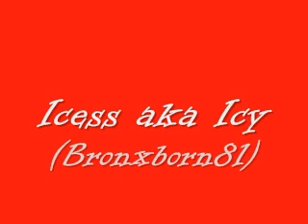♥.:.: Lσvє Is Nσt Whαt It Sєєms / ♥ / Chαptєr 17 Pαrt 2 / ? :.:.♥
::: Still Aaliyah's POV :::

Me: '' AJ '', I Said While Winding Down The Window '' What The Hell Are You Doing? ''

AJ: Opened The Door And Sits In The Driver's Seat '' Hey Girl ''

Me: '' Don't Hey Me, Prodigy's Gonna Be Back Any Minute ''

AJ: '' Don't Worry '' She Coughed '' I'm Here To Give You Some Advice. ''

Me: '' And You Couldn't Say It Through Trina's Chip '' Acts Like Alex From WOWP When Mason Ate Dean.

AJ: '' She Wouldn't Let Me! That Dusty Ass Nigga ! ''

TITMC: '' I Can Hear You, B!tch Ass!!''

AJ: '' I Can Hear You, B!tch Ass!'' She Said Mimicing ( SP ?)  Trina ''Anyways, You Have Too  kiss Prodigy Slow And Subtle Leaving Wanting more!''

Me: Nods

AJ: ''Got It?''

Me: '' Yeah Su--G.C.O.''

??: Hey Aaliyah I Got You A Bucket Of Fried Chicken There Was A KFC Here '' (Mmm Mah Finger Lickin' Good Place! ILY KFC &'d The Creator. Mwah!)

Me: '' AJ , Go G-G-Go. Hide In The Back '' I Stammered While Panicking.

AJ: Jumps In The Back.

??: Gets In The Car.

~ During the Car Ride ~

Me: Turns Up The Volume On The radio And Chris Brown - Don't Wake Me Up '' Too Much Light In This Window '' I Sang.

Prodigy: ''' Don't Wake Me Up ''

Me: '' Only Coffee No Sugar Inside My Cup.''

Prodigy: '' If I'm Awake Still Gimme A Kiss '' Sticks His Cheek Out

Me: Shakes Head '' No. '' '' I Wasn't Finish Dreamin' 'Bout Your Lips ''

Prodigy: '' I'm Guessing Your TeamBreezy?

Me: Nods '' All Day ''

~ In The Back With AJ ~

AJ: Looking Through The Pile Of Clothes She's In &'d Finds A: Jacket, Ball Shorts, A Bra &'d A Pair Of Panties. Fake Gags.

~ When They Get Home ~

OOh Whats Gonna Happen?

-Will They Kiss?
-Will They Make It Offical?
-How's AJ Gonna Get Out??